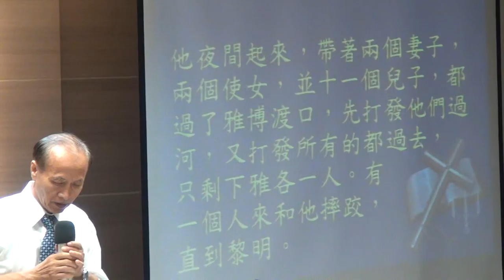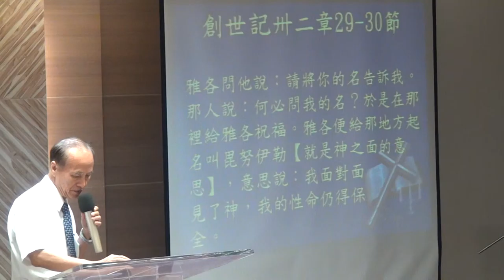20140713華語禮拜司會者10163許敏惠 長老1